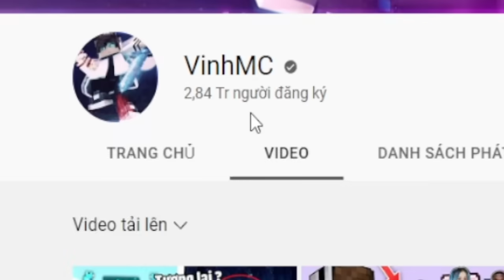Minecraft VinhMC Đừng Đến Gần 2 Con Ma Cổ Dài Này !!! Lý Do Rất Đáng Sợ 😱